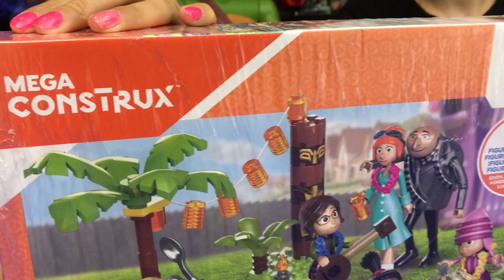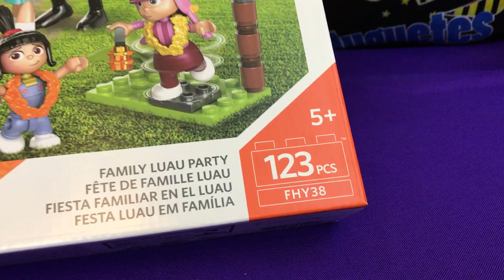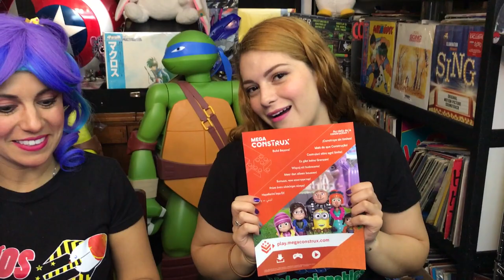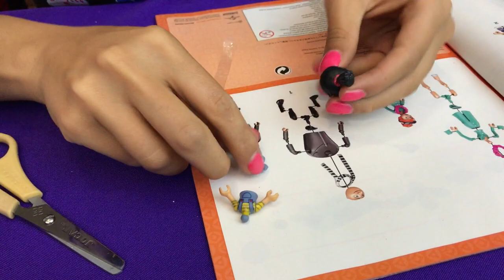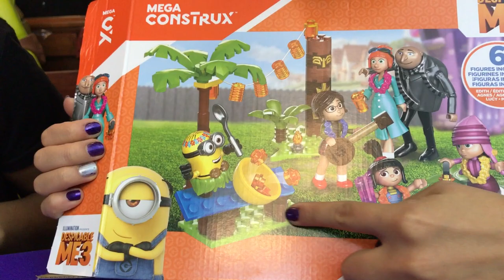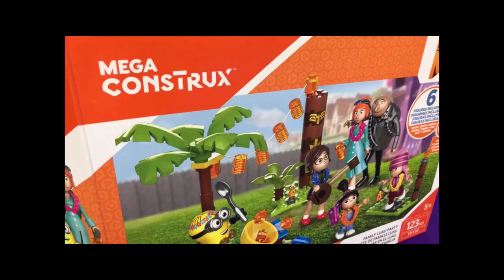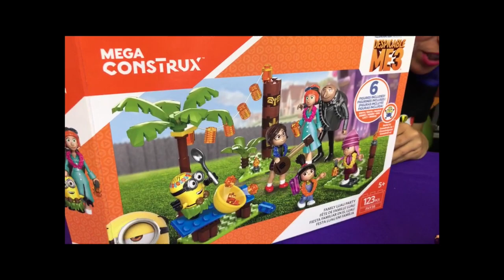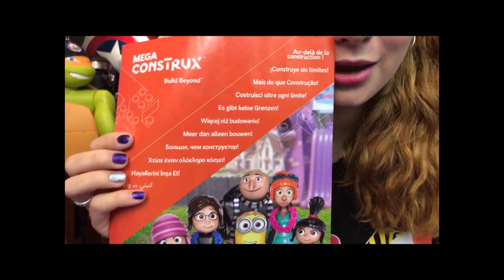Jugando con: Mega Construx Mi villano Favorito 3 ★ juegos juguetes y coleccionables ★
Jugando con: Set Mega Construx Despicable Me 3 Family Luau Party